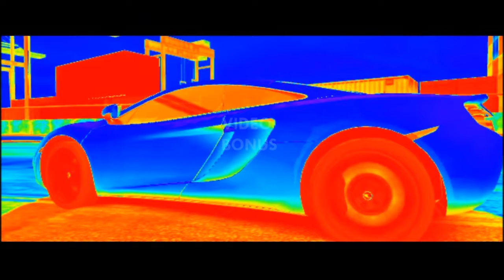Un drôle de drone ! Bonne partie sur Le Parc + bonus [KILLZONE SHADOW FALL]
Salut tout le monde, aujourd'hui je vous propose un petit gameplay commenté en team deathmatch avec le drone de soutien, que je dois avoir au maximum pour avoir le trophée platine, et c'est pas évident !